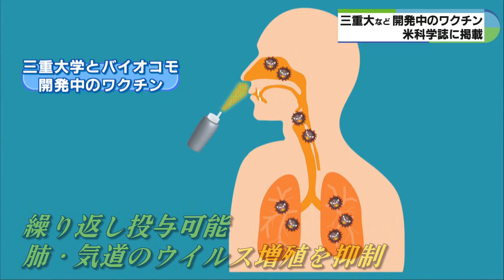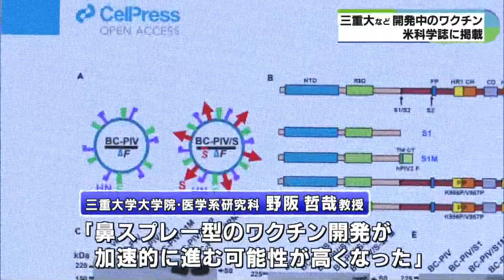鼻スプレー型ワクチン 三重大とベンチャーなど研究開発 副反応少なくブレークスルー感染への対応も期待 米科学誌にも掲載